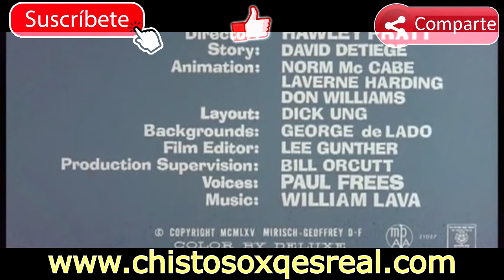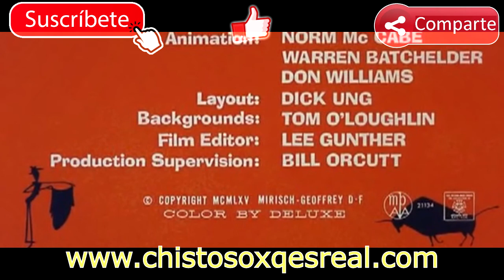Classic Cartoons - Rosa Vol 3. El Show de la Pantera Rosa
Las mejores caricaturas clásicas del mundo. Un tema inolvidable, humor inigualable y la simpatía única de la pantera más divertida del mundo. Pasa horas divirtiéndote con este programa que no te permitirá levantarte de tu asiento sin una sonrisa. El Show de la Pantera Rosa Vol. 3 en Español

"Mira cómo Trump humilla de nuevo a Peña Nieto, ¿o será al revés?"